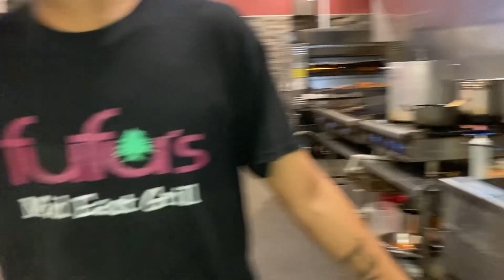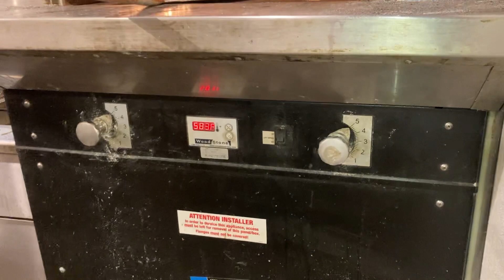Handmade Bread 🍞🍞 He’s a Very Humble Man 👨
Making Handmade Bread